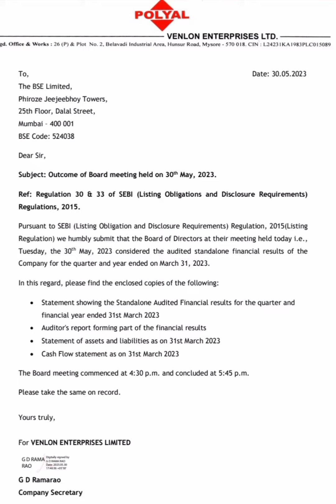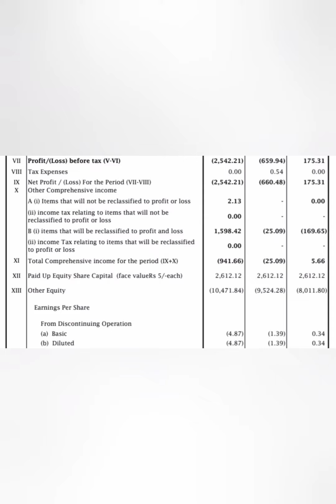Polyal Share💥Q4 Result💥आगे क्या करे📉BUY HOLD SELL📈